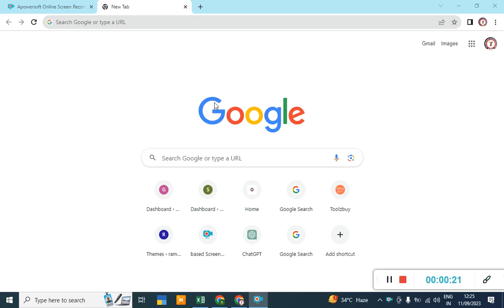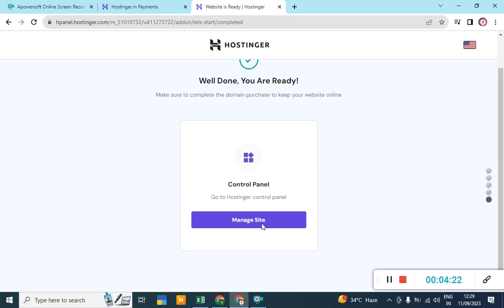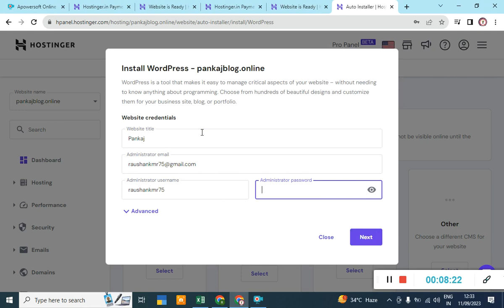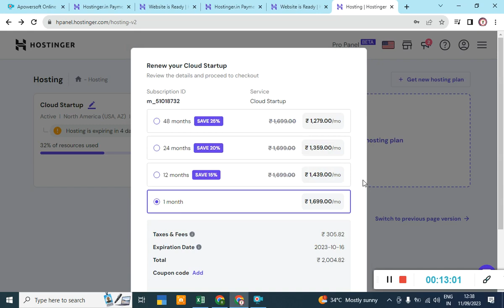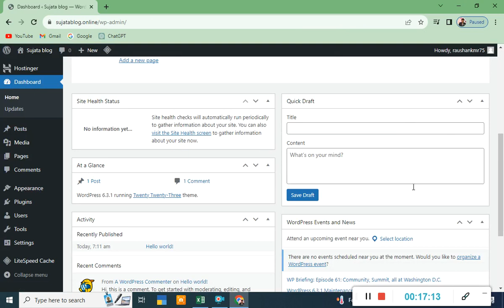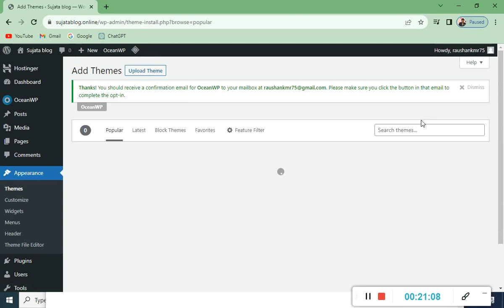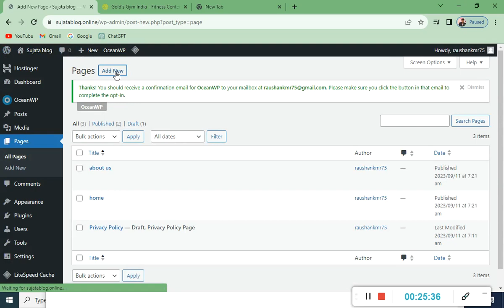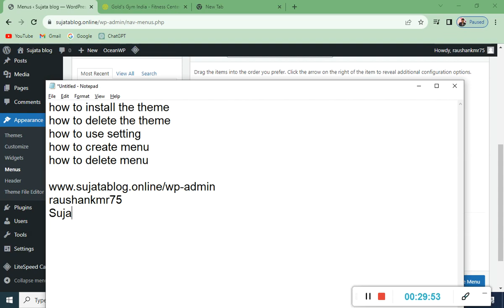wordpress theme kaise install kare